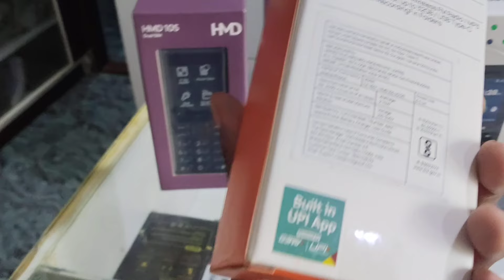📱4G Comparison ( Hmd To Jio Bharat B2 ) Tamil Review எது 🎉சிறந்த போன்?